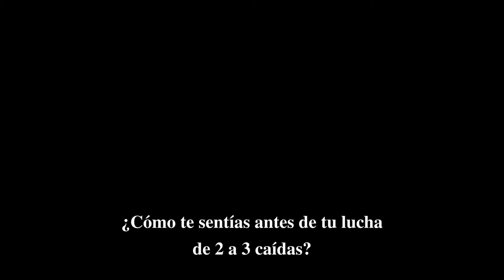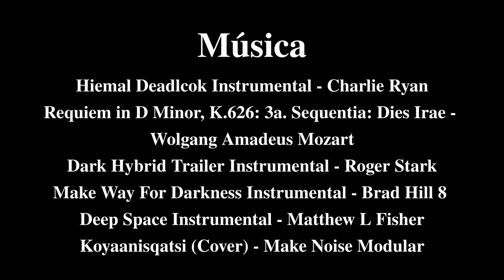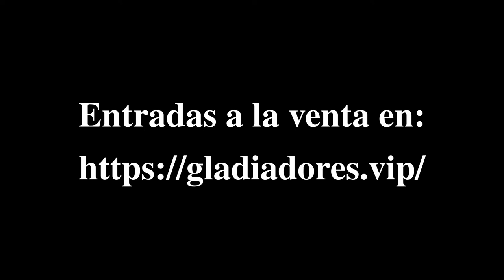El arte de la lucha - Cava vs Bad Boy Jr II Oficial - Catchascán 2.0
¡BATALLA DE FONDO! 🔥
Esta vez Catchascán 2.0 nos trae una nueva edición del arte de la lucha.
La batalla 2 de 3 caídas por el Gran Campeonato.
Cava VS Bad Boy Jr.
¿Será el último capítulo de esta rivalidad?

Gladiadores 23: Legado 🫀💀
📅 Sábado, 20 de Agosto 2022.